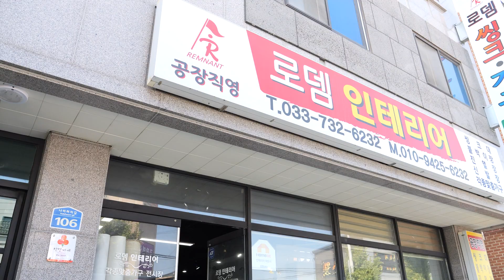로뎀인테리어 원주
나에게, 우리가족에게, 나의 사업장을 아름답고 편안하게 변신해주는 로뎀인테리어 입니다. 인테리어 라는 것이 무에서 유를 창조하고
오래된것을 새것으로 바꾸는 작업이라 감정도 많이 소비되고 몸도 힘든 일이 지만  저희 로뎀은 소비자와의 의사소통을 최우선 순위로 하고 있습니다.
요즘 젊은 층에서는 자기 주관이 뚜렷하고 원하는것이 많다보니 가끔은 부담스러운 일이 많이 일어 납니다.
그래서 저는 고객들과의 대화를 소중하게 생각합니다.
 밀어 부치기 보다는 왜 안되는지 이유를 말해주고 꼭 해야 하는 부분은 왜 해야 하는지 설명을 해줍니다. 이렇게 하다보면
 고객들도 이해하며 조금씩 신뢰를 바탕으로 좋은 작품이 나오게 노력합니다.
지금은 저의 사업장이 조금씩 자랑스러워 지기 시작했습니다. 그래서 저또한 한계에 부딪칠때는 이또한 지나가리라 하며 초심으로 돌아 갑니다.
앞으로는 조금 더 넓은 시장을 바라보며 나의 꿈을 가져 보았습니다. 특히 여성분들이 어느 한 분야에서 전문성을 가지고 임한다는 것은 참 멋진 일인것 같습니다.
여러분의 관심과 응원이 필요합니다. 많은 성원 부탁 드립니다. 감사합니다.

HUD영상제작 쿡미디어
cookmedia.co.kr